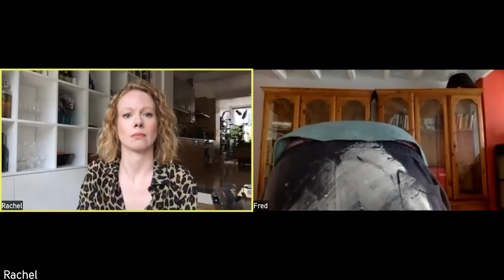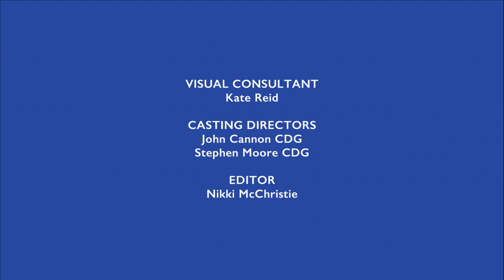Fred Gets Feedback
Fred’s in isolation alone, and it’s given him time to think. Why is he single? Aiming for some self growth, Fred sets out to quiz his ex-girlfriends and find out what went wrong.